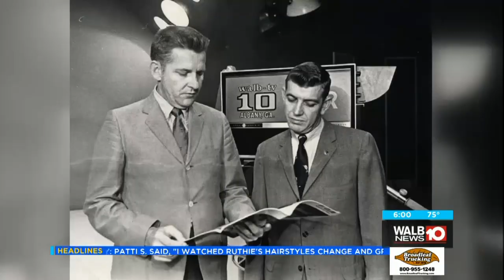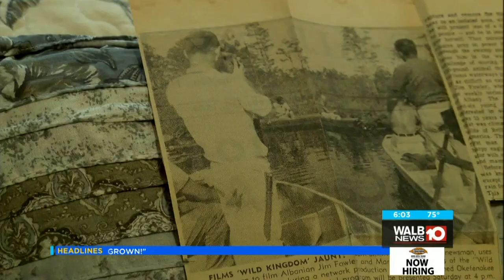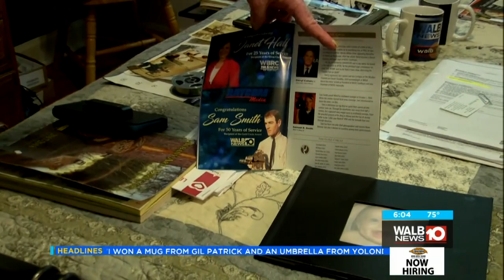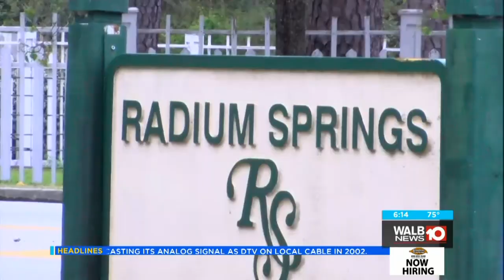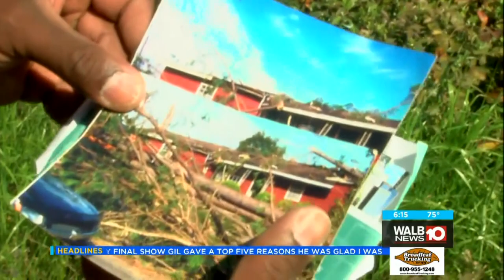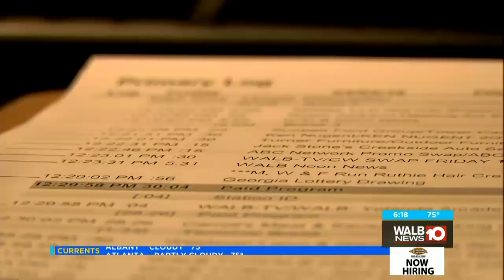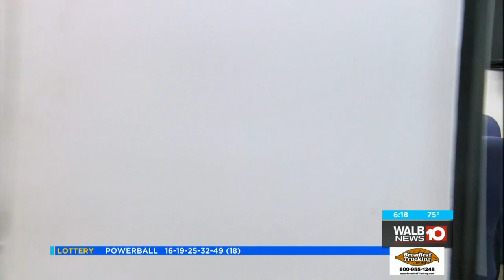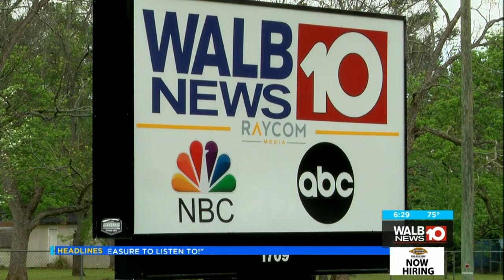WALB Presents: Celebrating 65 Years of WALB